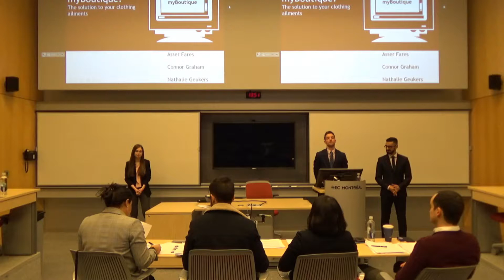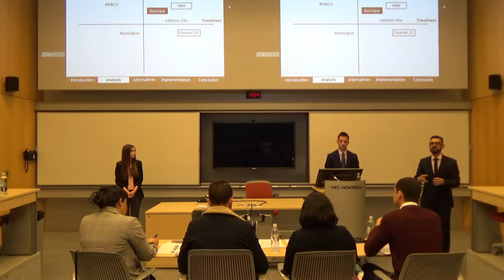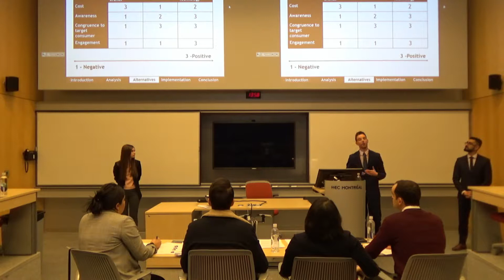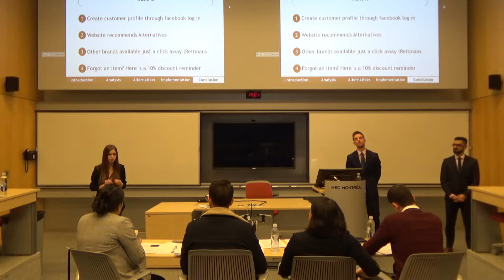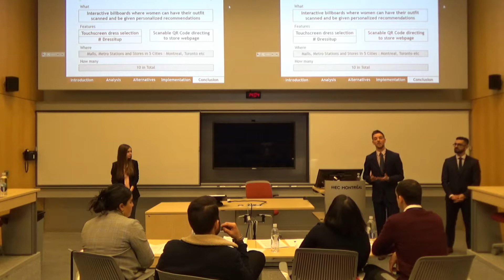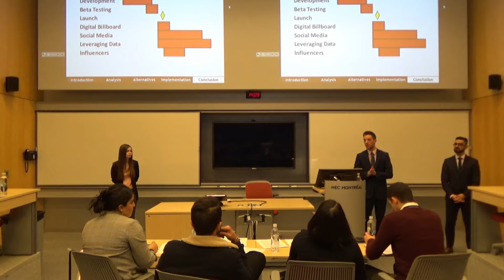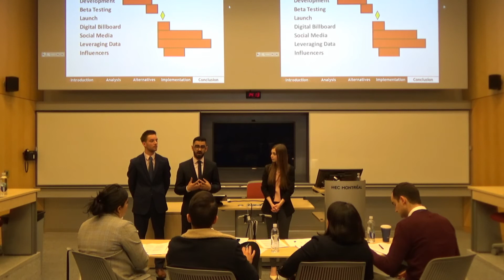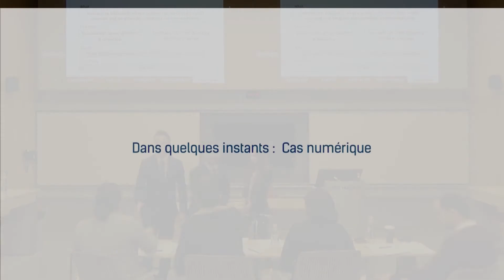HM 2018 - Marketing Numérique - Équipe F